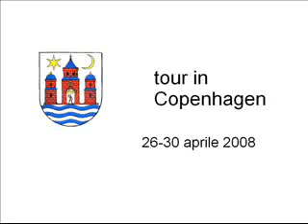Copenhagen Holidays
Copenhagen, the most refined city of Denmark!